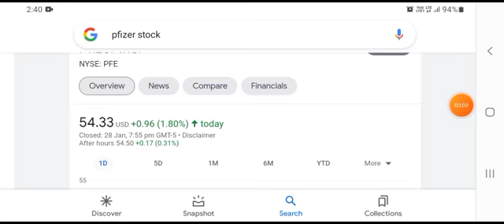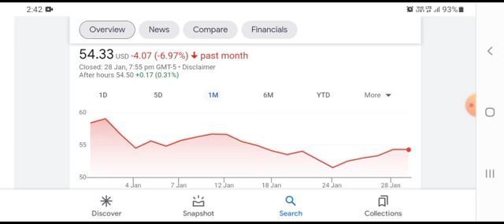Pfizer Stock Will Make Millionaires! ( Pfizer Stock Analysis ) | PFE Stock Price Prediction